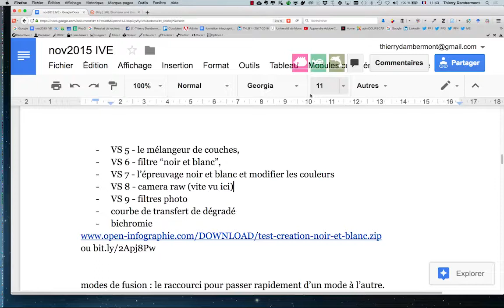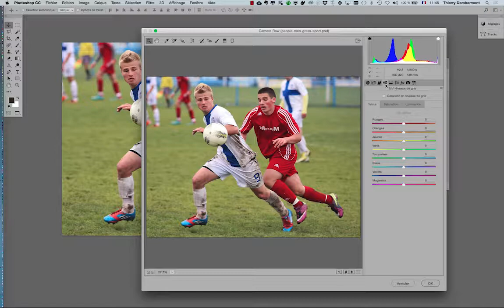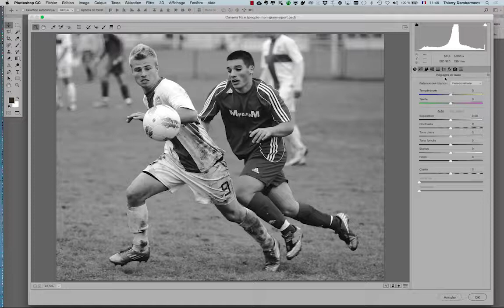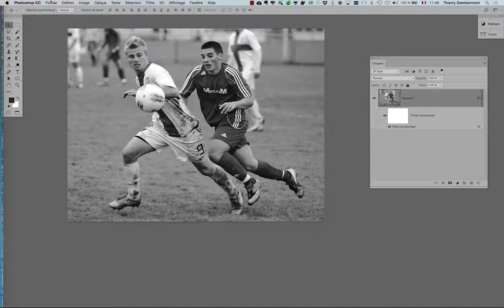part 08 ADOBE PHOTOSHOP PERFECTIONNEMENT pour photographes et graphistes retoucheurs - Th Dambermont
C'est gratuit !